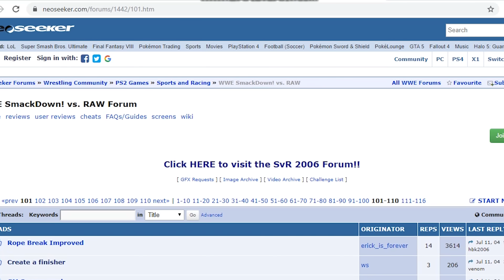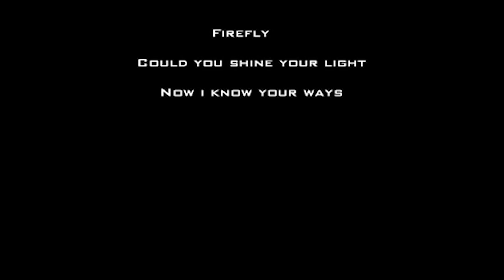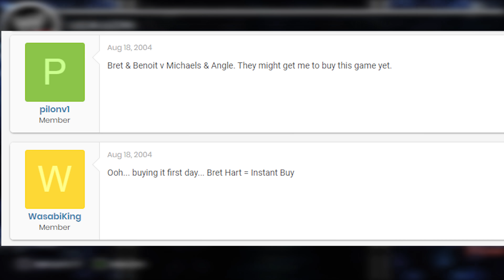What Made Smackdown vs Raw So Solid?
After 5 Smackdown games on the Playstation consoles, it was time for a change. Smackdown Here Comes the Pain was the last entry in the Smackdown series. The new series that was taking its place? Smackdown vs Raw. How did this game do in following up HCTP? Arguably the greatest wrestling game of all time. How would Yukes and THQ start off their new series? Lets go back to 2004 and see how they did